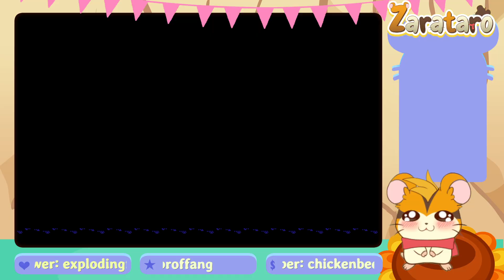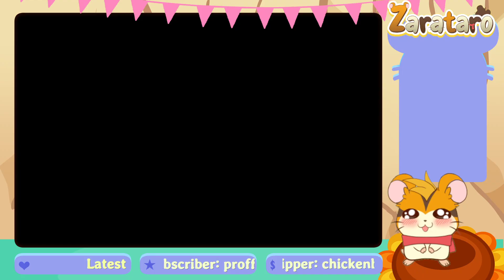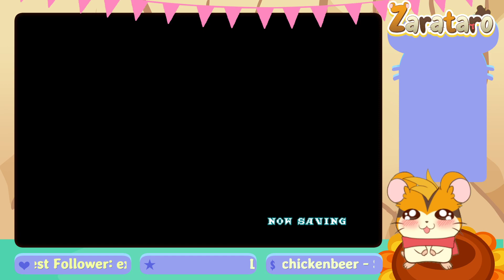Bloodstained: Curse of the Moon 2 pt2